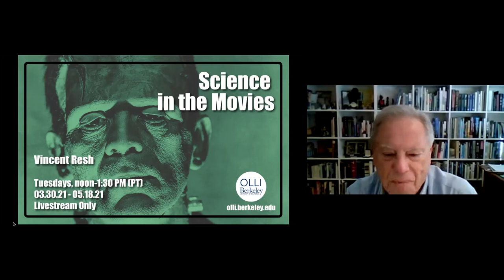Vincent Resh: Science in the Movies, Spring 2021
The public’s awareness of the consequences of scientific advances often first arises from movies. This course discusses the scientific basis and accuracy of several movies in terms of the messages they convey and their impact on popular culture and science itself. Topics discussed include the search for forbidden knowledge, the creation of life, artificial intelligence, pandemics, genetic engineering, space exploration, ecological issues, and dystopian scenarios caused by population and resource pressures. Depictions of current issues that scientists face are discussed in terms of how they are presented in movies.

Vincent Resh has been a professor at UC Berkeley since 1975, has taught over 20,000 students, and is the recipient of the campus Distinguished Teaching Award. His research includes water-borne disease vectors, water-pollution assessment, and water policy. He has discussed science in the movies for newspapers, magazines, classes, and on radio.